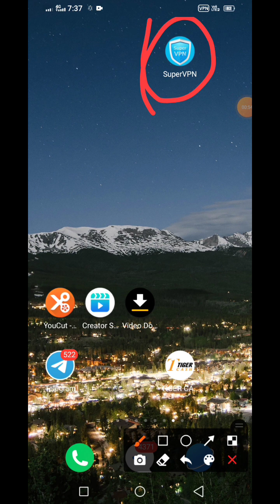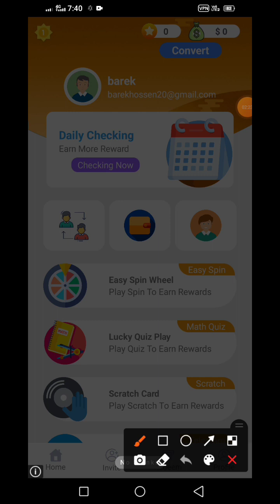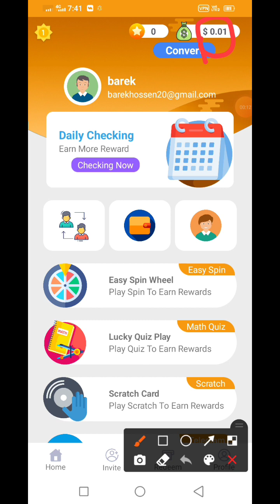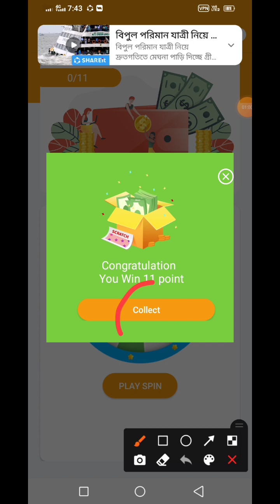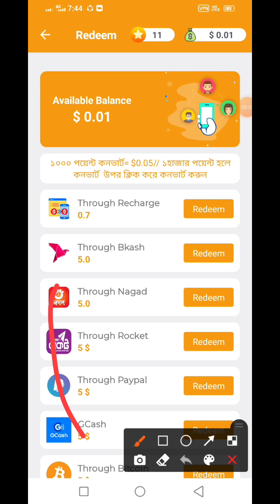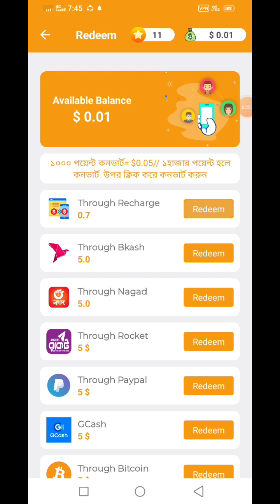Per Refer 100 Tk | Best Earning App 2023 |Per Click 4-5Tk | Daily 400-500 Tk Income | Payment Bkash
Search Keyword 👇👇

Admob App
online income
Online job
Admob app
Bangladeshi income apps
add dekhe income 2023
ad click earn money
admob app
earn money bd
BD admob
online income At home
অনলাইনে ইনকাম মোবাইল দিয়ে
Online BD
online jobs
এড দেখে টাকা ইনকাম
ad view to earn
ad dekhe earn

দিনে_৪০০-৫০০_টাকা
per_click_4-5tk